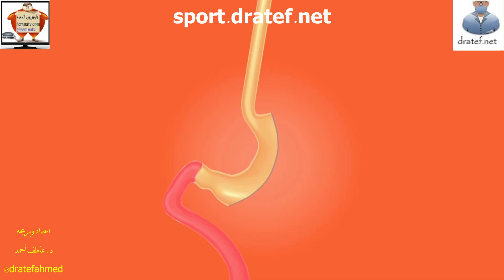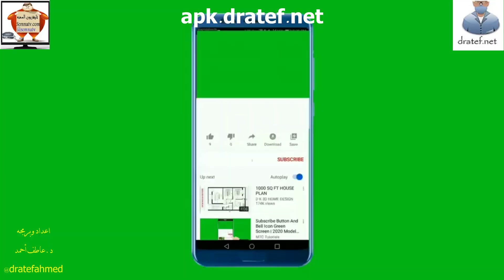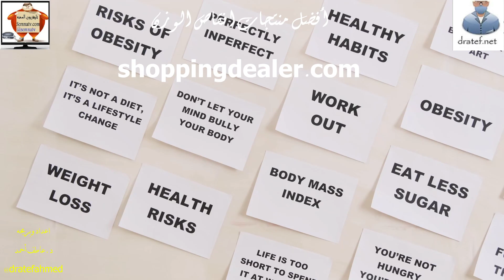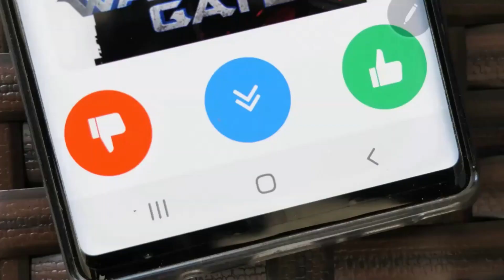الاكتئاب بعد التكميم/ التكميم والاكتئاب /الرجيم والاكتئاب /جراحات السمنة والاكتئاب /السمنة والاكتئاب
افضل المنتجات لعلاج حصوات المرارة بدون جراحة

كيف تخسر وزنك وتبني عضلاتك بدون مجهود  تعرف علي السر الذي أخفاه عنك  الرياضيين والفنانين ولاعبي كمال

 متجر اجهزه التحفيز الكهربائي للعضلات
Electric Muscle Stimulation Store

Muscle Fitness And BodyBuilding  Free Android App

افضل منتجات الرجيم وانقاص الوزن زمنتجات اخري قيمه باسعار قليله وتخفيضات يوميه  علي الرابط التالي

افضل منتجات تقويه المناعه الطبيعيه وباقل الاسعار

تطبيقات مجانيه

أضرار التكميم,
التكميم كم ينزل من الوزن,
التكميم كم ينزل بالشهر,
التكميم كم كيلو ينزل,
كم مدة عملية التكميم,
كم انزل بعد التكميم,
التكميم ما هو,
ما بعد التكميم,
مابعد عمليه التكميم,
ما قبل عملية التكميم,
ما بعد التكميم بشهر,
ما بعد عملية التكميم المعدة,
ما بعد عمليات التكميم,
ترهلات ما بعد التكميم,
التكميم من عمر كم,
التكميم من وزن كم